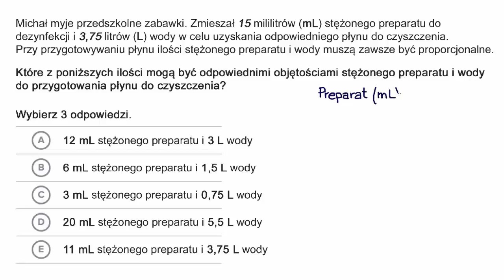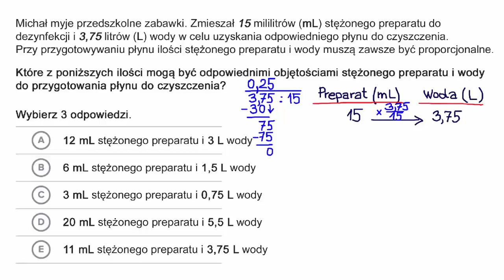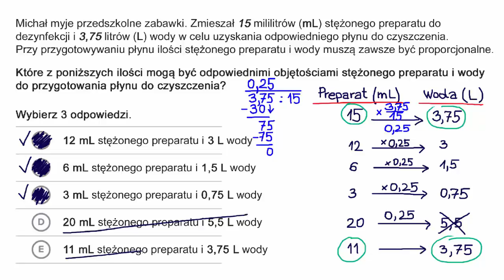Wielkości proporcjonalne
Fundacji AVIVA.